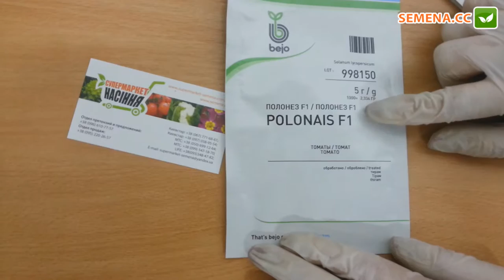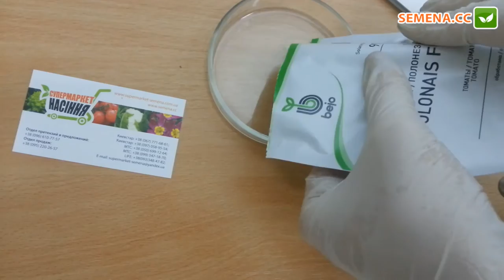Антифейк томат Полонез Bejo